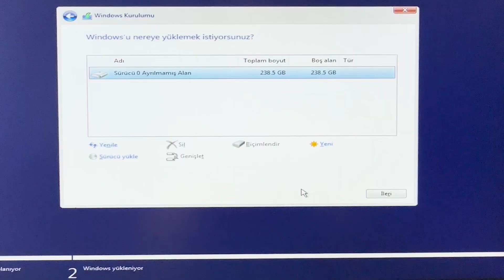Lenovo ThinkCentre M92P Tower SSD Upgrade Cleaning Disassembly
Lenovo ThinkCentre M92P Tower Pc SSD Upgrade Cleaning Disassembly and installation